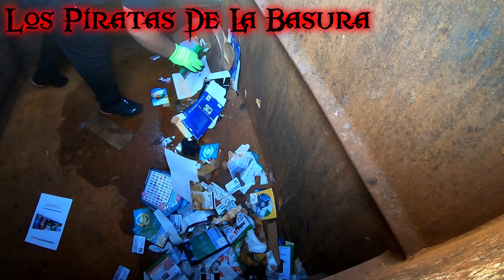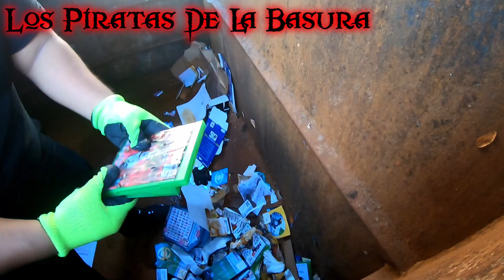DUMPSTER DIVING 🇺🇸🇲🇽 SORPRENDIDO CON TODAS LAS COSAS QUE TIRAN EN ESTADOS UNIDOS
Hola mis Piratas estamos de vuelta otra ves y no van a crear lo que encontramos. esta ves si nos llevamos muchas cosas. espero que les gusto el video mi piratas recuerden darle LIKE y Compartan el video porfavor nos ayuda mucho gracias.

comparte✅